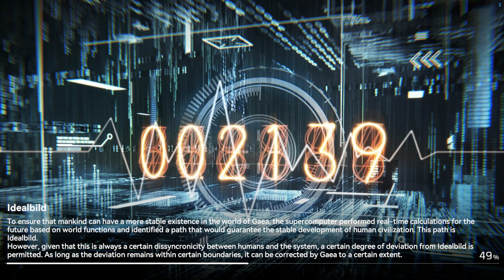Aether Gazer - Event - "Banquet Invitation" + Sigil "Ruler of the Heavens"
Sorry, I combined the videos into one

I. "Special VIP Invite" = Costume
II. "Banquet Invite" = Scene

and this sigil limited like previous event (sigil Blackbird for Lingguang)